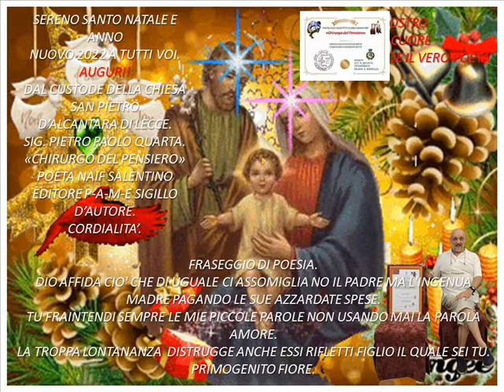611°Video Festeggiare L'evento PPQ Poeta Naif Salentino Cordialità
611°Video Festeggiare L'evento PPQ. Poeta Naif Salentino Cordialità